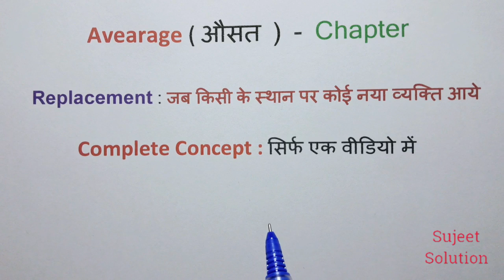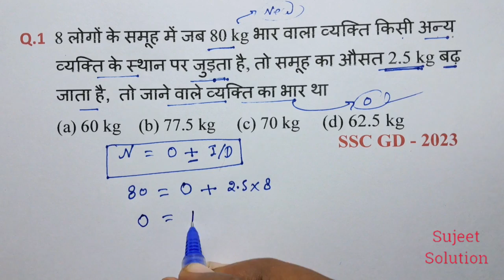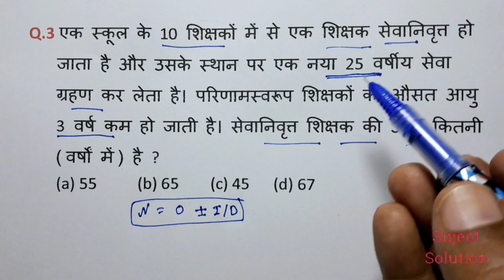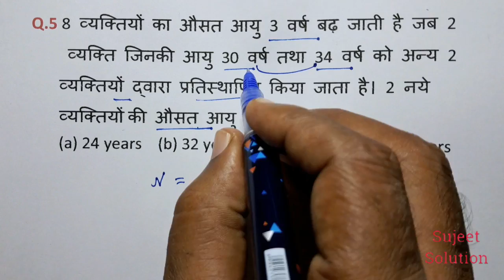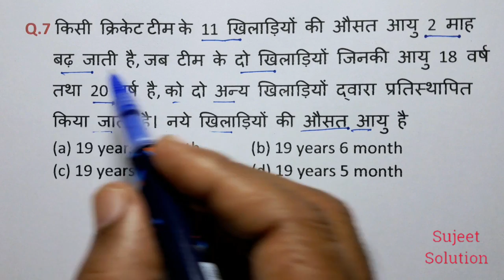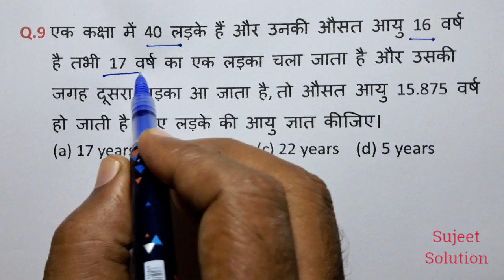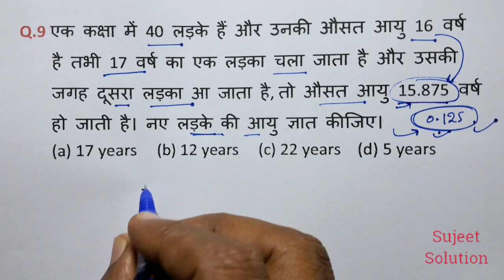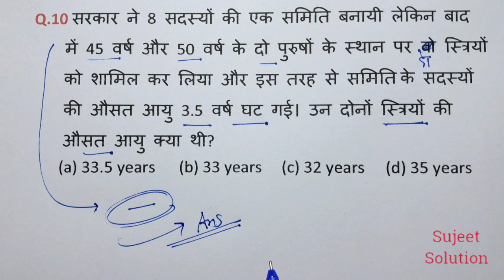Average ( औसत ) || Replacement का Concept || जब एक व्यक्ति आये और एक व्यक्ति जाये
SSC CGL, CHSL, MTS, CPO - PYQ

              Dice ( पासा )  - Complete Chapter

                 Hight & Distance

          Trigonometry ( त्रिकोणमिति )

                Partnership ( साझा )

               PERCENTAGE ( प्रतिशत ) - Chapter

                    DISCOUNT ( छूट ) - Chapter

                    Series ( श्रृंखला )

               Average ( औसत )

                Fraction ( भिन्न )

              Simplification ( सरलीकरण )

               L.C.M & H.C.F